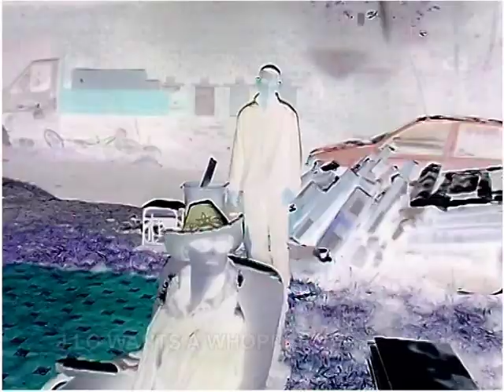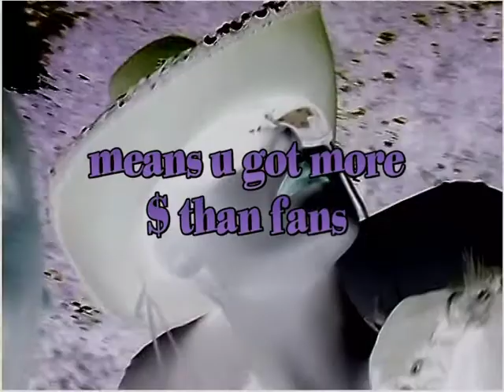diddy tv is on (directors uncut) gangsta32ers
quick parody in response to accidental click on pdiddy during youtube login

provocoteur,motive: p diddy